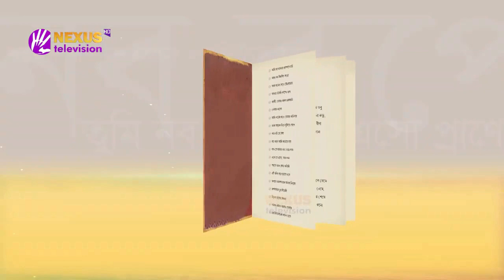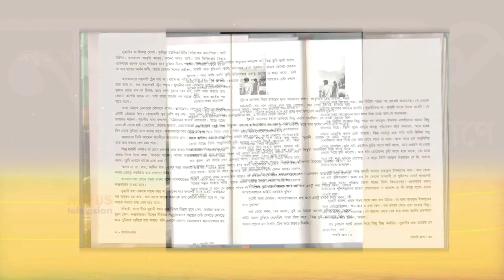পালংকি রহস্য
সামিহা মাহজাবিন অর্চি রচিত রহস্য-উপন্যাস “পালংকি রহস্য” নিয়ে নেক্সাস টেলিভিশন এর প্রতিবেদন